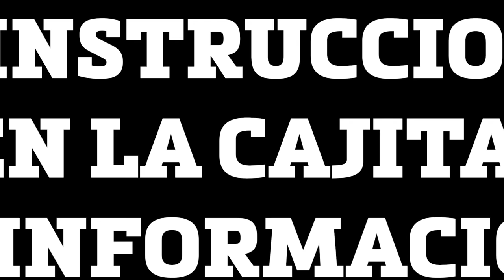ESTOS CHICOS BUSCAN NOVIA, VEN A CONOCERNOS YO TE INVITO | TV Ana Emilia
Esto es fácil, sube un TIKTOK y/o en IG una historia o un reel en el que nos digas de que ciudad y país eres, que piensas de Iván y porque te gustaría venir a conocernos, sígueme, etiquétame y listo, nosotros escogeremos a alguien para venir por un día acompañado de un tutor a  Mazatlán con todos los gastos pagados y así divertirte y grabar con nosotros, en mis redes sociales iré dando mas instrucciones, sígueme en todas para que no te pierdas nada de esta increíble aventura